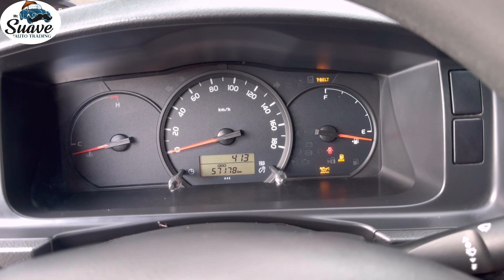Happy Halloween Boi